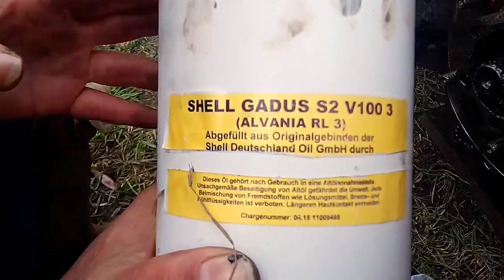Können Frauen gar nichts?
Natürlich können Frauen an Fahrzeugen schrauben, aber bei allem Feminismus gibt es noch viel zu viele Frauen die sich miese Methoden von Werkstätten gefallen lassen müssen.
Dank an @Elbtalelfenkanal fürs Mitmachen in dem Video!
Opel Frontera, Radlager einstellen!